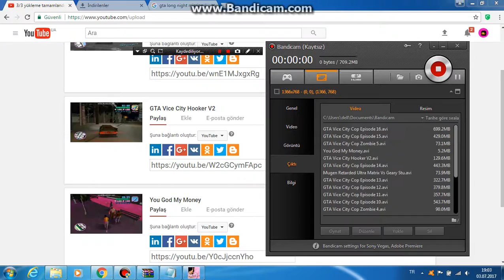GTA Long Night Zombie Kill